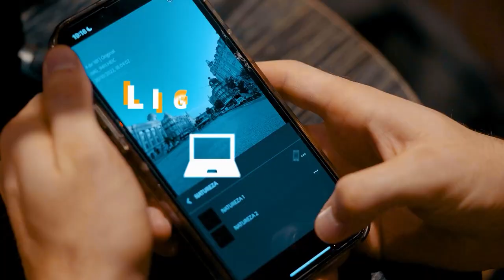A SEGUNDA MELHOR Forma de Fazer Cardio | JamieDrake Joga Beat Saber